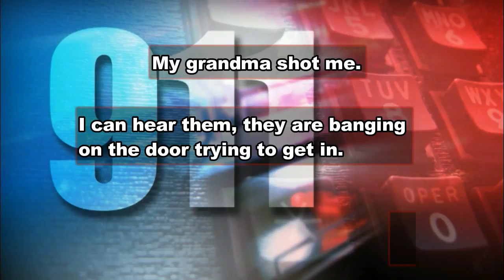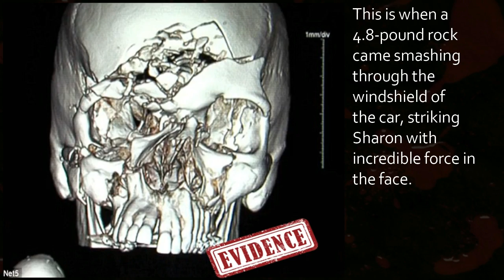Man calls 911 after a 5-pound rock smashes through windshield hitting wife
Man calls 911 after 4 teens drop a 5-pound rock from an overpass and going through the windshield of their car, destroying a womans face and almost killing her.